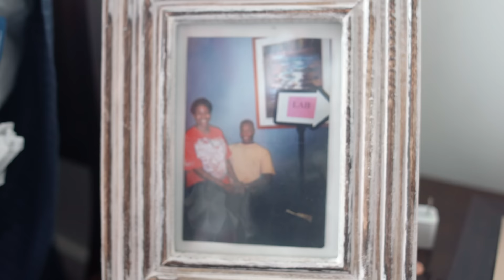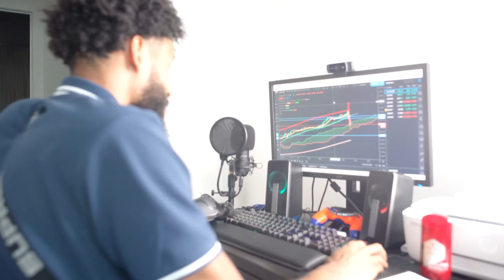Phil Cofer: "Day In The Life"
Phil Cofer is from Fayetteville, Ga and is currently with the G-League Memphis Hustle. This video displays his love for fashion and basketball lifestyle. He will be showing ways to put fits together and how to style vintage clothing on more videos coming soon !
For more videos follow @philcofer on Instagram.